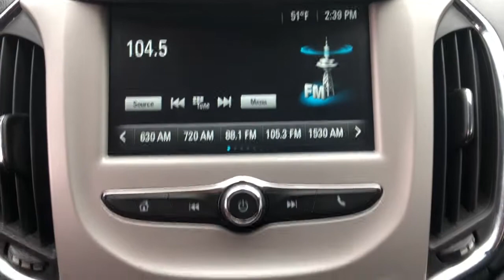2017 Chevrolet Cruze Tulsa, Broken Arrow, Owasso, Bixby, Joplin, OK 202192A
Arctic Blue Metallic Used 2017 Chevrolet Cruze available in Tulsa, Oklahoma at Jim Norton TTown Chevrolet. Servicing the  Broken Arrow, Owasso, Bixby, Joplin, OK area.

2017 Chevrolet Cruze 4D Sedan LS 1.4L 4-Cylinder Turbo DOHC CVVT 6-Speed Automatic FWD Arctic Blue Metallic Clean CARFAX. Local Trade Never A Rental 4-Speaker Audio System Feature Apple CarPlay/Android Auto Cloth Seat Trim Driver 6-Way Manual Seat Adjuster Emergency communication system: OnStar Guidance Exterior Parking Camera Rear Fully automatic headlights Illuminated entry Panic alarm Radio: AM/FM Chevrolet MyLink w/7 Touch-Screen Remote keyless entry Security system. 30/40 City/Highway MPGbrbrThis vehicle has been through a multi-point inspection by an ASE Certified technician. All identified issues deemed necessary were fixed. Fully detailed and ready for immediate delivery. Our Chevrolet Finance Center works with all credit types from good to bad. Get Pre-Approved for and auto loan now at:brbr Tulsa used car superstore. When it comes to Auto Financing every consumer is looking for two things:brAffordable car loan rates.brFlexible auto loan terms. With Ally Financial Services you get both and more! We offer competitive Auto Finance rates on new and used Chevrolet vehicles as well as GM Certified Pre-Owned Vehicles. In addition take a look at other used car brands that we have on our lot at reduced pricing. At Jim Nortons T Town Chevrolet we sell cars at prices our customers in Tulsa Broken Arrow Bixby Owasso and Oklahoma City can afford. Awards:br * 2017 KBB.com 10 Most Awarded Brands Reviews:br * Cabin is attractive especially with the two-tone color scheme; lots of rear-seat legroom; fuel-sipping diesel-engine upgrade available; plenty of appealing convenience and technology features are offered. Source: Edmundsbr * Cabin is attractive especially with the two-tone color scheme; lots of rear seat legroom; plenty of appealing convenience and technology features are offered. Source: Edmunds